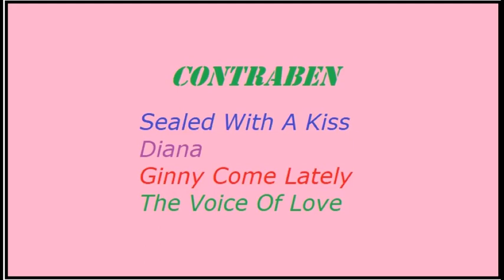Thunder Birds Collection C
Oldies from school days.